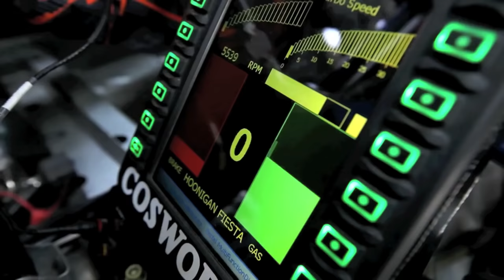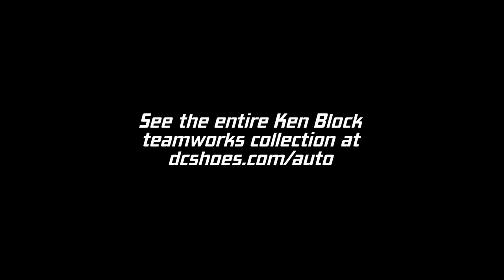Ken Block Gymkhana 4 - Ford Fiesta